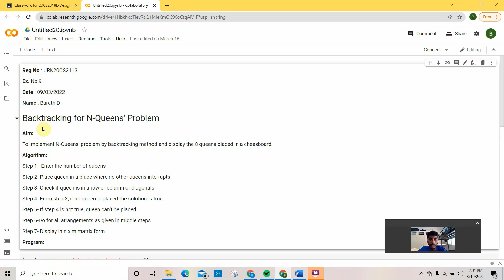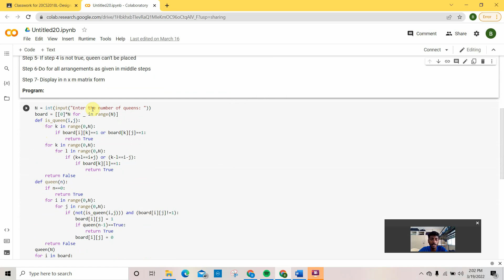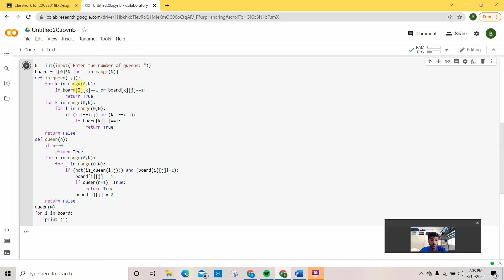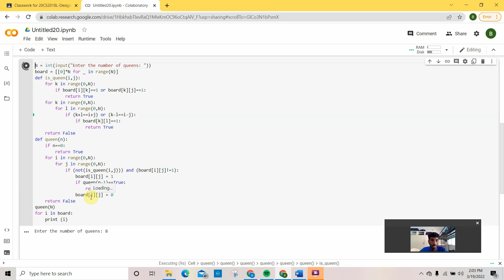Backtracking for N-Queens' Problem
To implement N-Queens' problem by backtracking method and display the 8 queens placed in a chessboard.